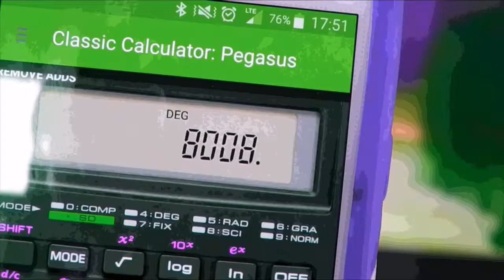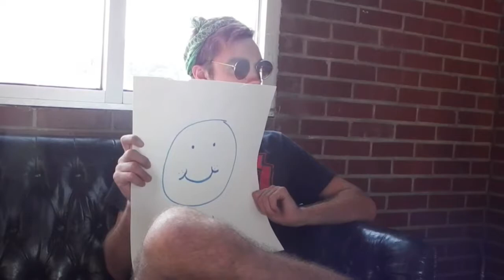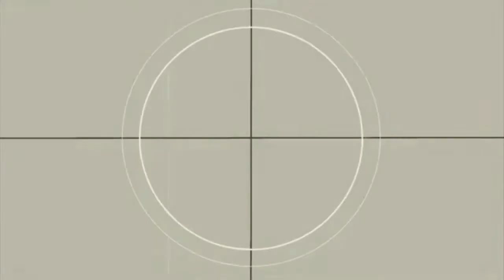BO&OB Advertising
Welcome to the wizzwack world of ~AdVeRtIsInG~